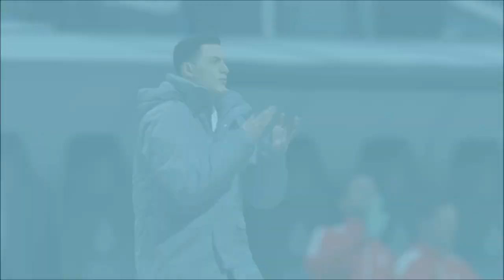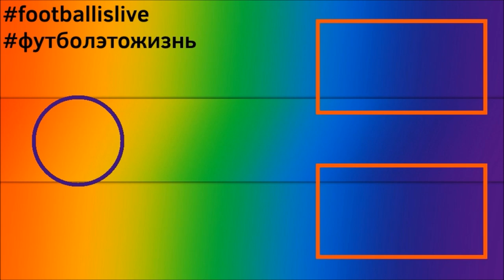КАРЬЕРА ЗА РЕАЛ МАДРИД l FIFA 22 l БЕНЗЕМА В ОГНЕ #9